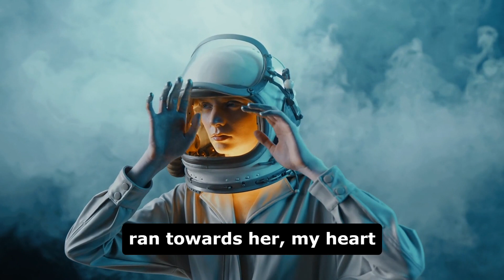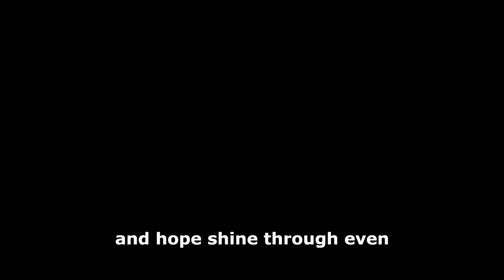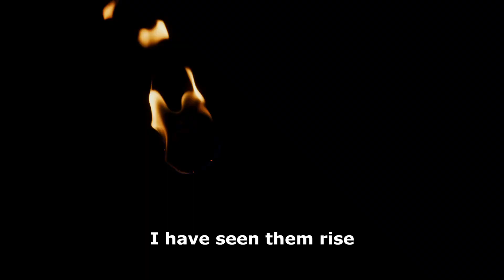Miracles that happened